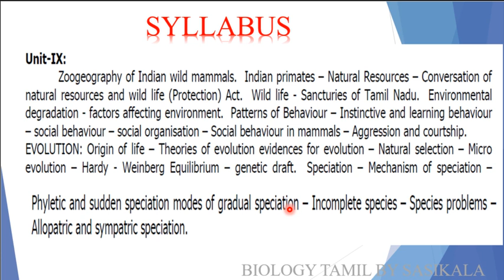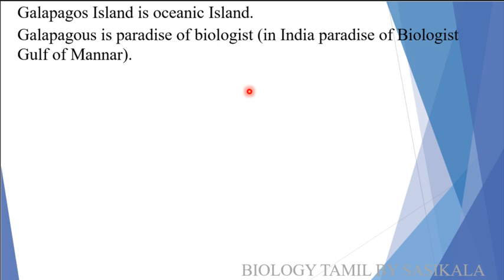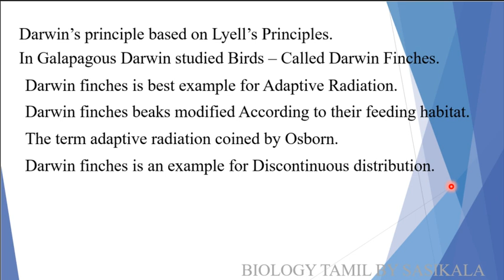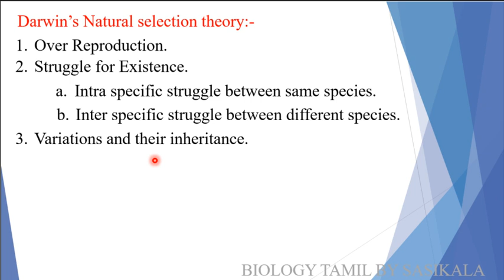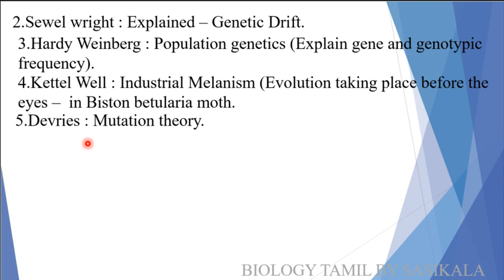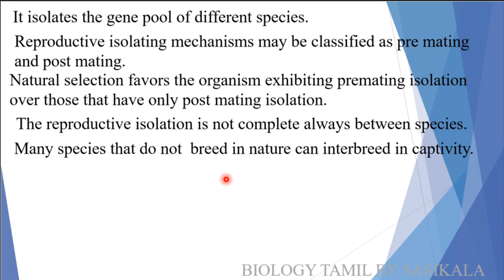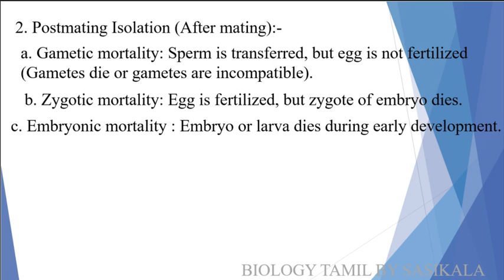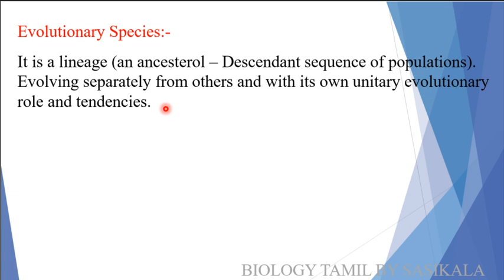TN PG TRB ZOOLOGY EVOLUTION INTRODUCTION (DARWIN) PART I -UNIT IX IN BIOLOGY TAMIL BY SASIKALA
TN PG TRB ZOOLOGY EVOLUTION INTRODUCTION (DARWIN)  PART I -UNIT IX IN BIOLOGY TAMIL BY SASIKALA TEACHS ABOUT BIOLOGY IN TAMIL VERY CLEARLY AND SIMPLE WITH PICTURISED MANNER.